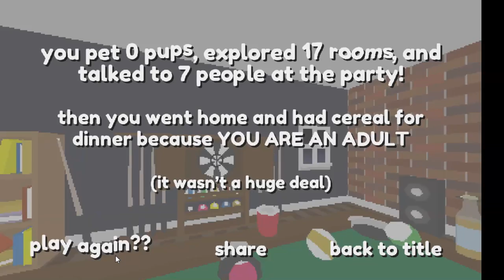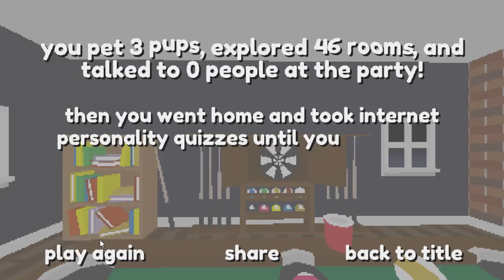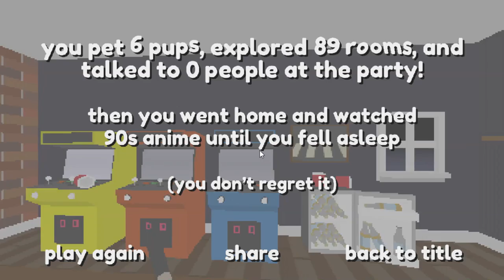Let's Play Pet The Pup At The Party | Awkward Party Simulator! (but with doggos)